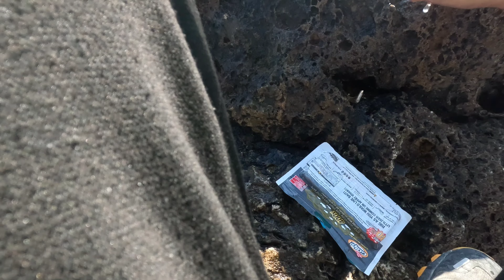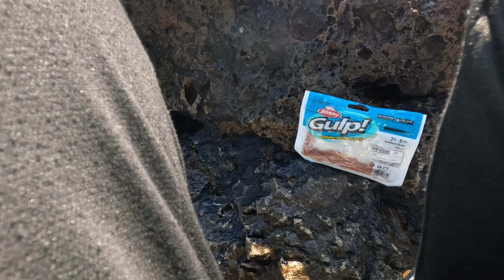J'AI TROUVÉ LE LEURRE ANTI CAPOT PARFAIT!!! ROCK FISHING EN MÉDITERRANÉE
Leurre  GULP SANDWORM cliquez ci-dessous

TÊTE PLOMBEE TAILLE 4(choisissez bien la bonne taille)

BLACKMINOW TAILLE 1 coloris KAKI

FLUOROCARBONE 18 à 21/100 DÉCATHLON